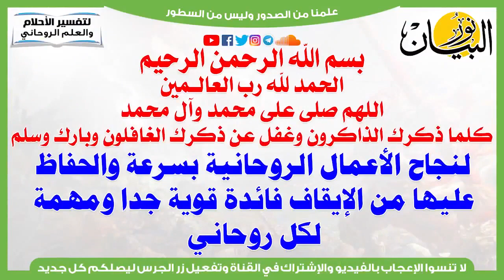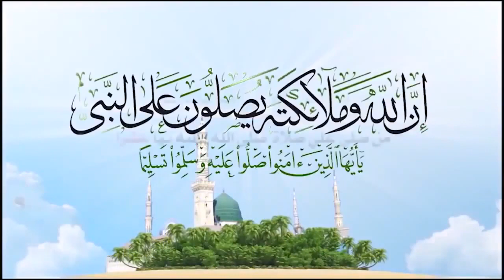لنجاح الأعمال الروحانية بسرعة